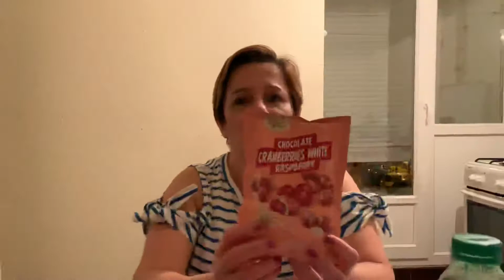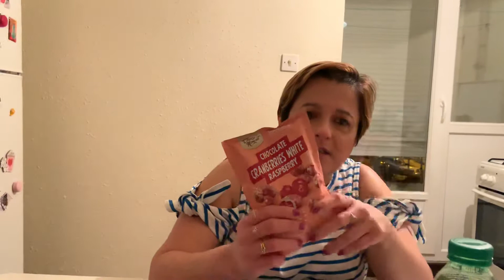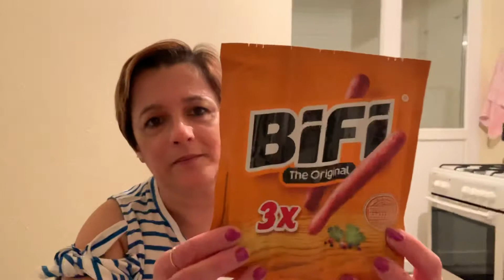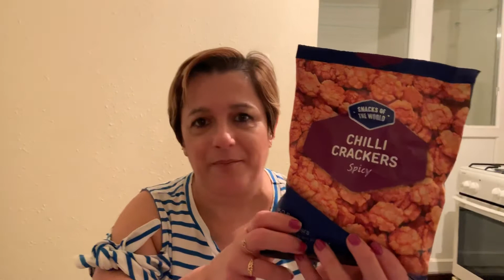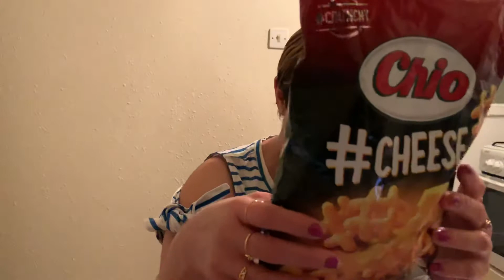Dégustation de produits alimentaires d origine étrangère 🥤🍹🍻🥜🥨🌯🍕😋😋😋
Mon adresse mail . Mon Instagram mariejustine12 mon FB Cuisine Mode&beauté Avec Mariejustine.je précise que cette vidéo a était tourner bien avant le confinement,et bien avant évidemment que tout les magasins soit tous fermés. J accepte les partenariats.